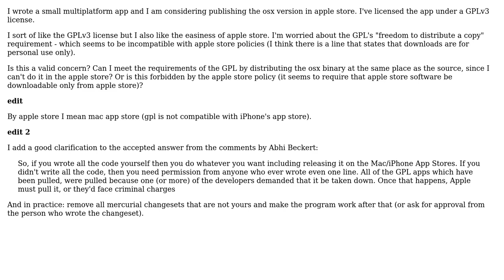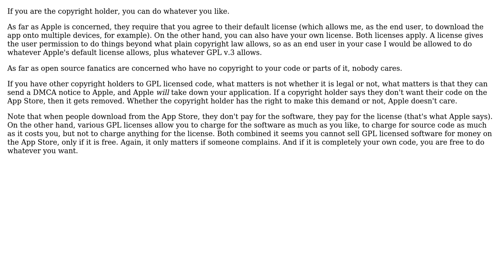Is it legal to distribute a GPLv3 licensed binary through the apples' app store?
Software Engineering: Is it legal to distribute a GPLv3 licensed binary through the apples' app store?

With thanks & praise to God, and with thanks to the many people who have made this project possible! | Content (except music & images) licensed under CC BY-SA | Music | Images & others | With thanks to user mmmmmm user Juha user gnasher729 user Dean Harding and the Stack Exchange Network Trademarks are property of their respective owners. You are responsible for your own actions.